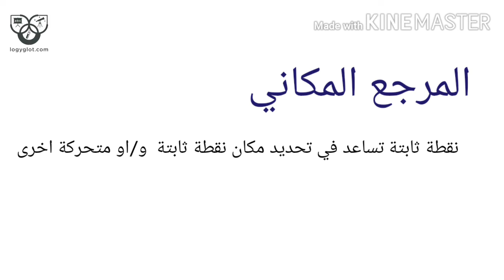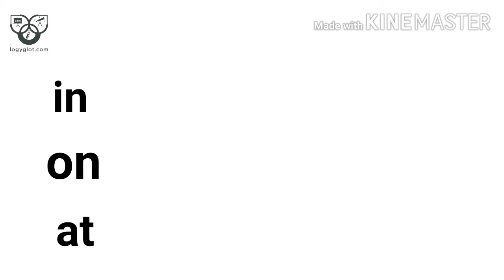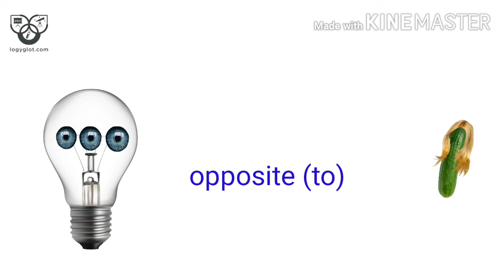اللغة الانكليزية الدرس الرابع عشر: ظروف المكان (٢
في هذا الدرس، اشرح المزيد من من ظروف المكان في اللغة الانكليزية

مشروع يسعى إلى تمكين الشباب المستقل المغترب من خلال تقديم الدروس (خاصة في ما يتعلق بموضوع اللغات والطبخ) ومحاولة دعم المواهب. نحن نؤمن أن التعليم حق للجميع، وأن هذا الحق يجب ان يكون مجاني